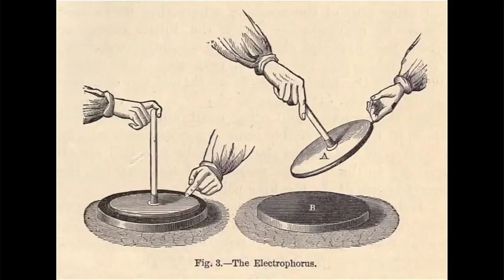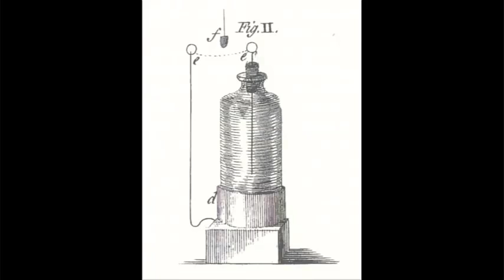Էլեկտրաստատիկ հեռագրեր. ուսումնասիրություն | Համակարգչային գիտություն | «Քան» ակադեմիա